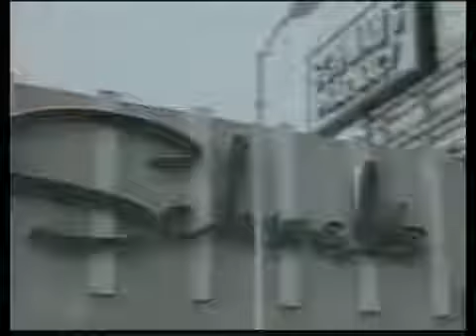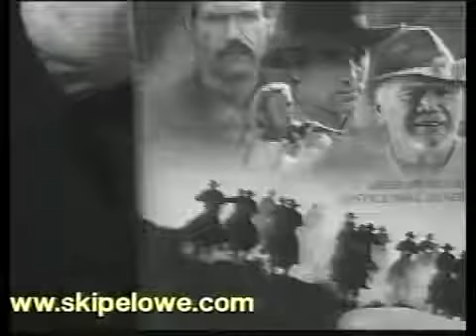Gary Graver Talks Hollywood and Orson Welles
Gary Foss Graver (July 20, 1938 – November 16, 2006)[1] was an American film director, editor, screenwriter and cinematographer. He was a prolific filmmaker, working in various roles on over 300 films,[1] but is best known as Orson Welles' final cinematographer, working over a period of six years on Welles' epic film The Other Side of the Wind which was released in 2018, 48 years after it was started.

Graver began his career in the late 1960s as a cinematographer and editor of various B-movies, including several films by Roger Corman, before providing additional camerawork on John Cassavetes's A Woman Under the Influence (1974). He continued to serve as the cinematographer of numerous horror films from the late 1970s and through the 1980s, including The Toolbox Murders (1978), Trick or Treats (1982), which he also wrote, edited, and directed; Mortuary (1983), They're Playing with Fire (1984), and Twisted Nightmare (1988).

Under the pseudonym of Robert McCallum Graver was also a prolific director of adult films, working as a cinematographer and director on 135 features.[2]